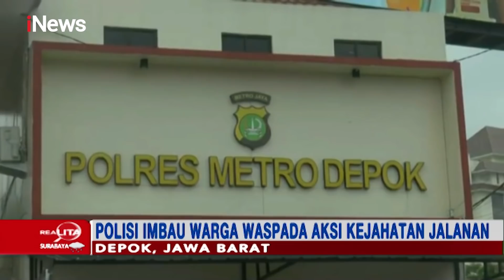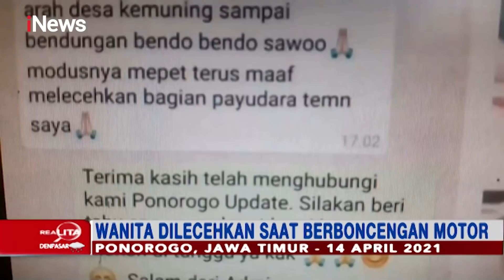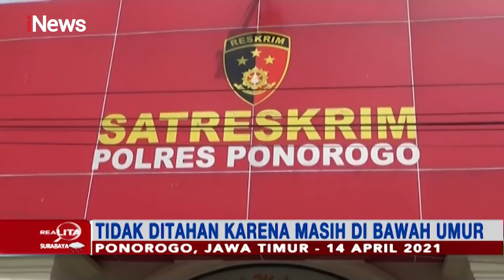Begal Payudara Incar Wanita Berboncengan Motor Part 2 - Realita 09/06